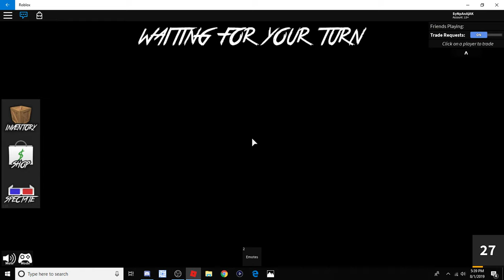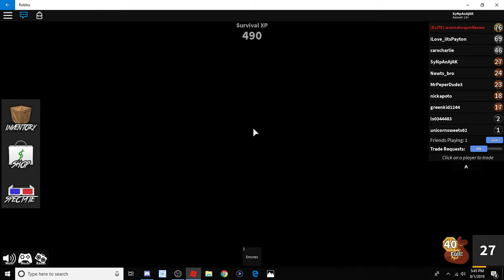MY MAN CONSTIPATED! w/ GreenFlare - Murder Mystery 2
Gaming:
Xbox- Marked x Syn
PSN- xNyeinJa
PC- Nyein Ja
Nintendo- SyNpAnAjAK